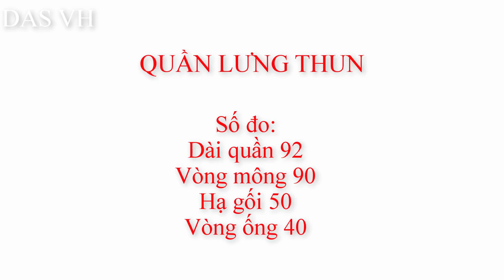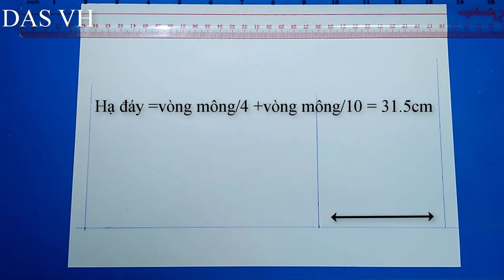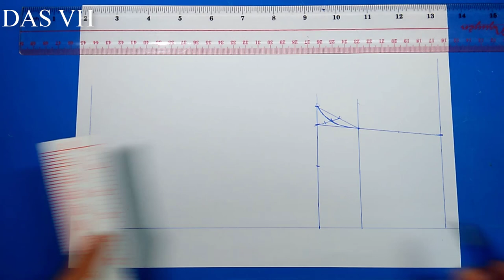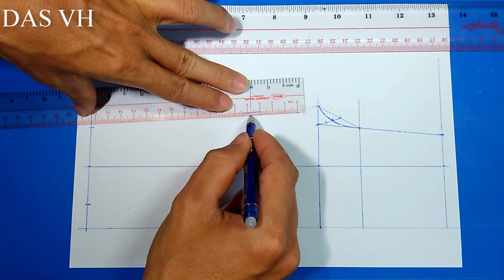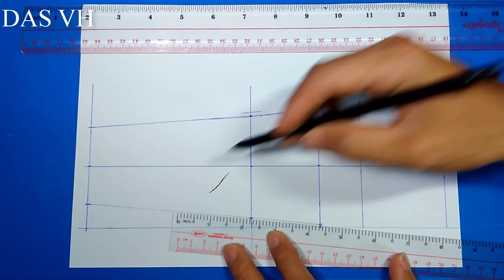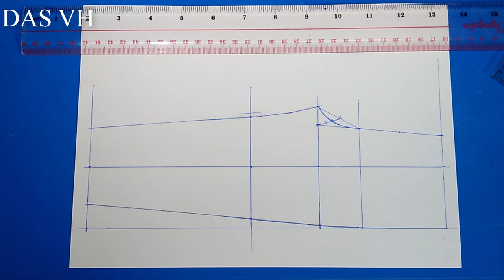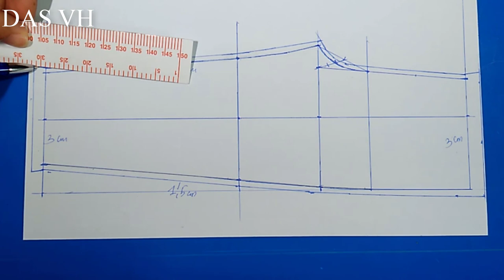Hướng dẫn cắt may quần lưng thun có 4 thân bằng nhau | Đồ bộ mặc nhà | DAS VH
Hướng dẫn cắt may miễn phí  trên Youtube, thiết kế rập công nghiệp.